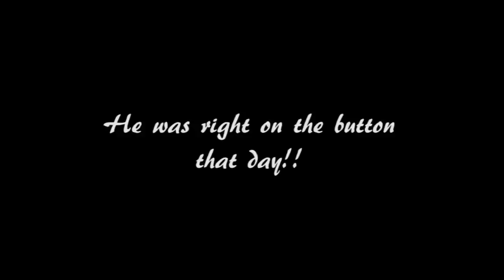Clipping piont action - Wim Lemmers right on the button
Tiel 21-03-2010